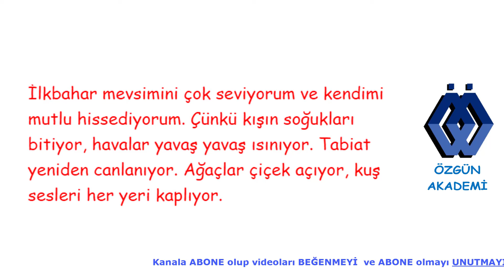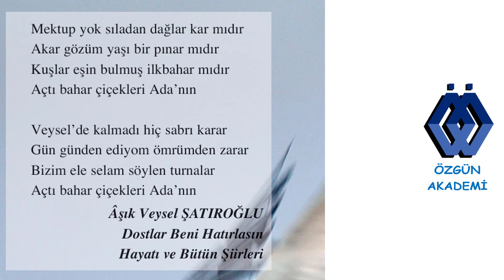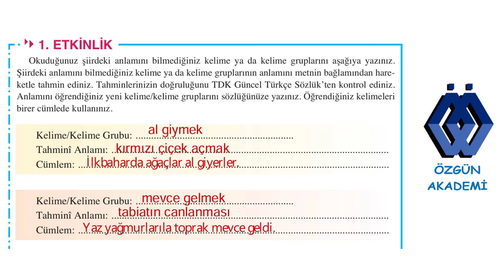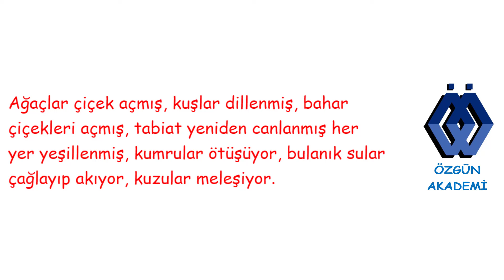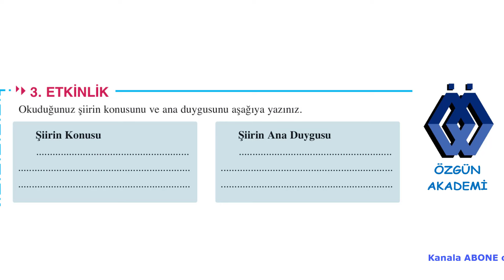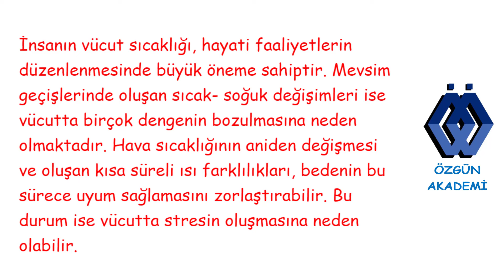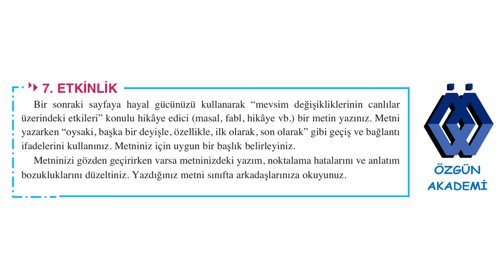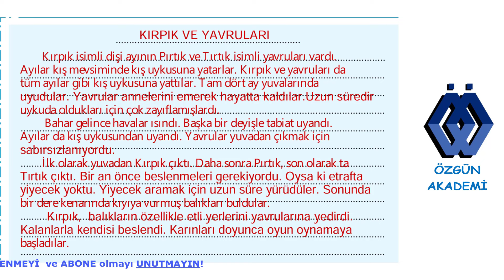8. SINIF TÜRKÇE DERS KİTABI HECCE YAYINLARI 2. TEMA Ağaçlar Al Giydi Kuşlar Dillendi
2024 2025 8. sınıf Türkçe ders kitabı HECCE YAYINLARI 2. TEMA